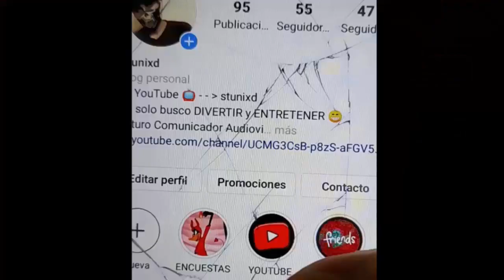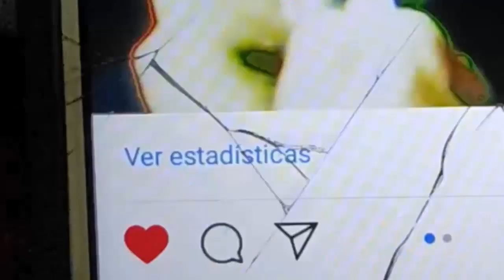¿QUÉ SE FIJAN DE UN HOMBRE?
En esta ocasión quise saber qué es lo primero en que se fija una mujer de un hombre?? 🤔
Por eso fui al colegio Colegio Juana Alarco de Dammert para hacerles unas preguntitas 😈
No olviden dejar su comentario si quieren que vaya a su colegio o institución a hacer desmadre xD

►Producciones: Stunixd Productions
►Equipo de Fotografía: Pame Ortiz
►Reportero: Amador (Stunixd)

Hola Soy Stunixd  y si no estas SUSCRITO A ESTE CANAL TE INVITO A QUE TE SUSCRIBAS Y ACTIVES LA CAMPANITA DE NOTIFICACIONES PARA QUE YouTube te avise cuando yo suba un nuevo videooo!!

NOS VEMOS HASTA LA PRÓXIMA MI GENTE!!